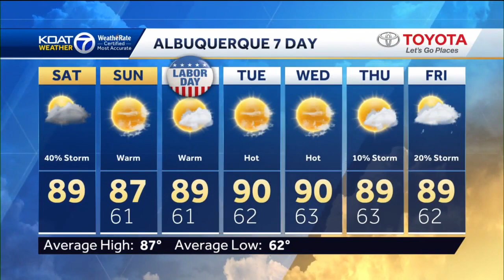Warm with rounds of showers and storms